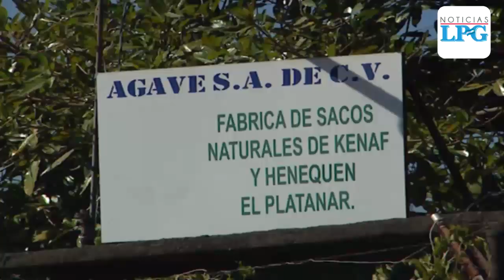Conozca cómo y en qué parte de El Salvador producen el Henequén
El cultivo de Henequén se da en la zona oriental de El Salvador, conozca como lo cultiva y para que está siendo utilizado.

¡Visítenos!